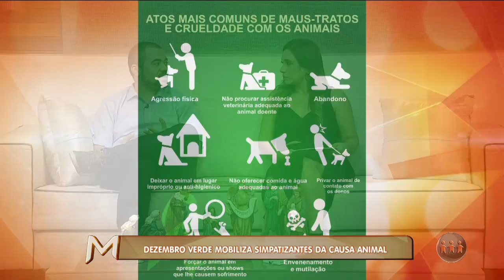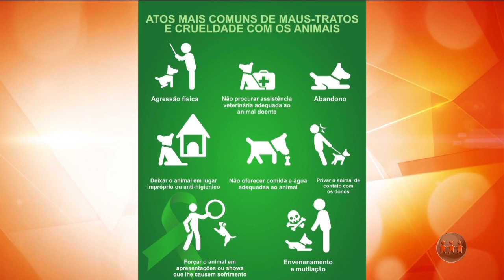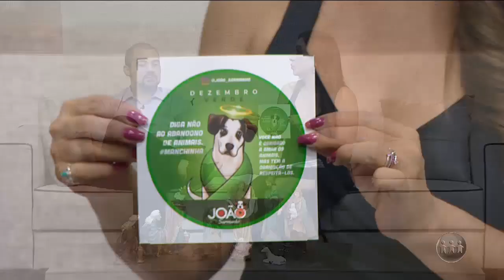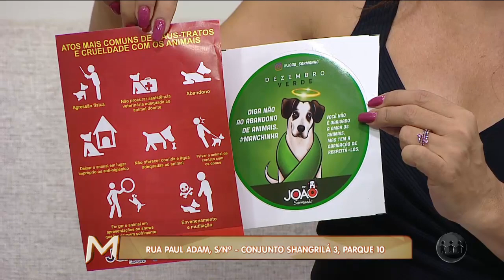MAGAZINE | Bloco 2 | 12/12/19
O Magazine é exibido às 15h45 (horário de Manaus) de segunda a sábado, na TV A Crítica (canal 04 | NET 514) e pelo aplicativo A Crítica Play. Assista ao segundo bloco do programa.